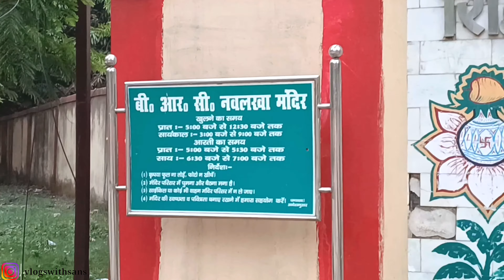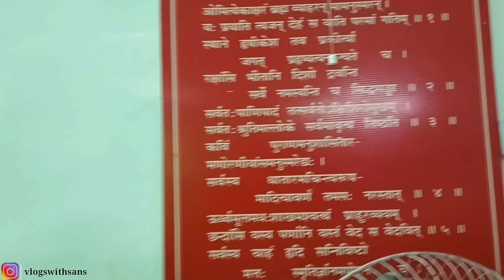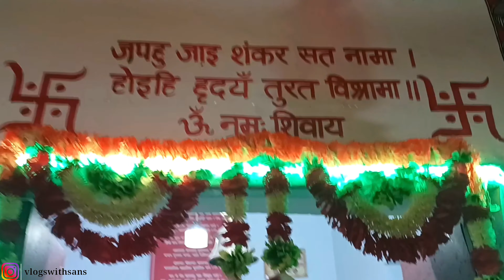Naulakha Mandir Danapur Cantt | Ram Janki Mandir Maner | नौलखा मन्दिर दर्शन | VlogsWithSans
Naulakha Mandir Danapur | Danapur Naulakha mandir | Naulakha mandir Maner
Today's vlog is all about Naulakha Mandir which is situated in Danapur Cantt, Patna. Naulakha mandir is near Army Area, Maner. This mandir get its name Navlakha which means Nine Lakh because 70 years before this mandir was made with total amount of 9 lakh rupees. Naulakha mandir have precious and vibrant Murtis of Ram ji, Sita maa, Lakhsman ji and Bajrangbali.

naulakha mandir
naulakha mandir danapur
Naulakha mandir maner
naulakha mandir danapur cantt
naulakha mandir patna
naulakha mandir bihar
naulakha mandir darshan
naulakha mandir tour
ramjanki mandir
ramjanki mandir patna
ramjanki mandir bihar
ram janki mandir
ram janki mandir darshan
rammandir
rammandir patna
ram mandir patna
ram mandir darshan
Mandir vlogs
Rammandirbihar
Ram mandir live darshan
Patna mandir darshan
Patna naulakha mandir
Danapur naulakha mandir
Danapur maner naulakha mandir
Danapur cantt naulakha mandir
Patna naulakha mandir bihar
Patna mahavir mandir
Shivparvati mandir danapur
Shivparvati mandir patna danapur
Sita ram mandir patna
Sita ram mandir danapur
Sitaram mandir danapur
Sitaram mandir bihar
Ramsiyaram